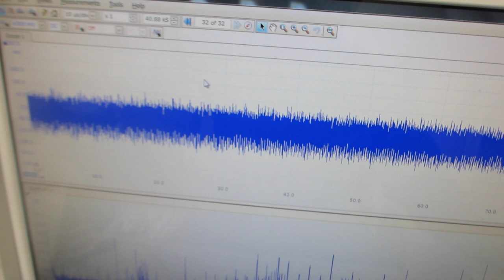非線形振動現象をコントロールする超音波制御システム（超音波システム研究所）